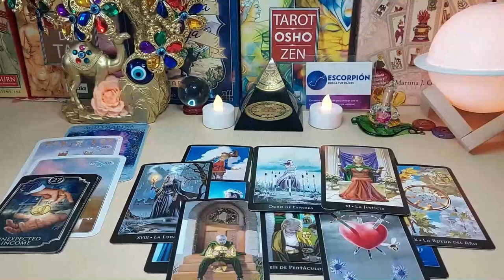LIBRA ♾️BETRAYING🫵🏼 ONLY HURT THEMSELVES AND PUSHED 🫵🏼INTO YOUR DIVINE PATH 😇🙏 JUNE 2024 TAROT